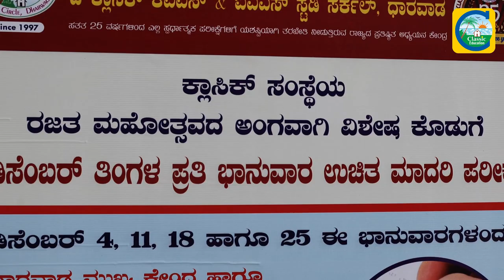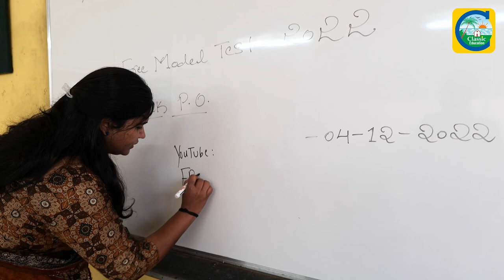Model Exam ಕ್ಲಾಸಿಕ್ ರಜತ್ ಮಹೋತ್ಸವದ ಅಂಗವಾಗಿ ನಡೆದ ಮಾದರಿ ಪರೀಕ್ಷೆ